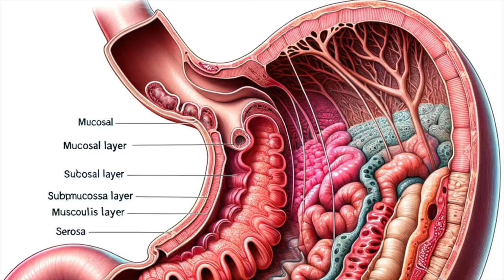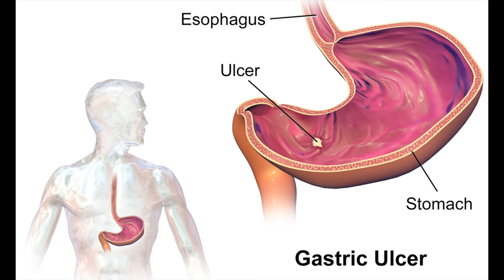एच पायलोरी इन्फेक्शन म्हणजे काय ? लक्षणं निदान उपचार संपूर्ण माहिती | All about H. pylori infection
image credits
व्हिटॅमिन बी १२ म्हणजे काय ? कमतरतेची कारणं, लक्षणं घरगुती उपाय संपूर्ण माहिती | All about Vit B12